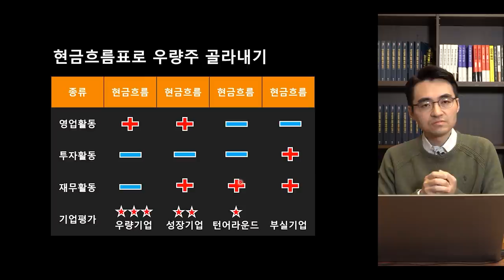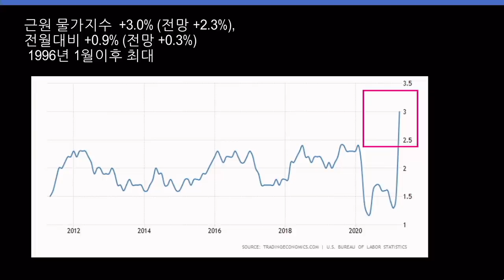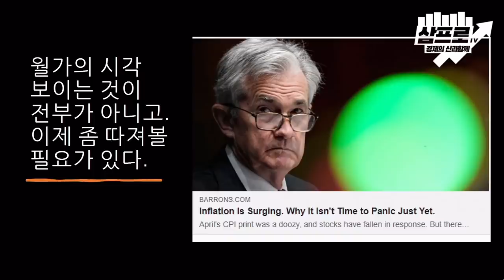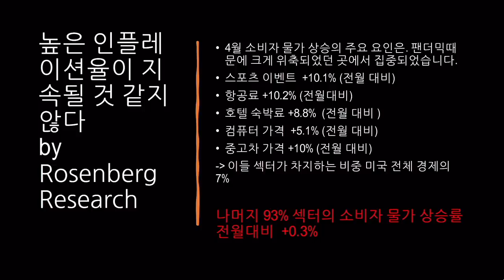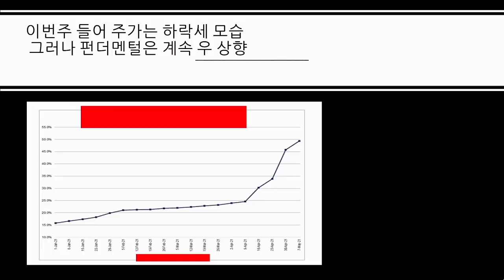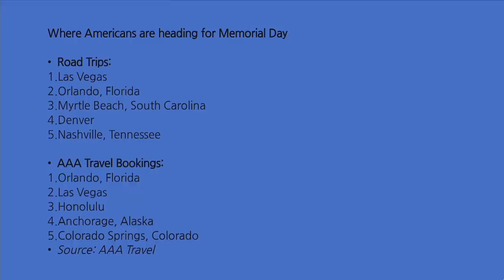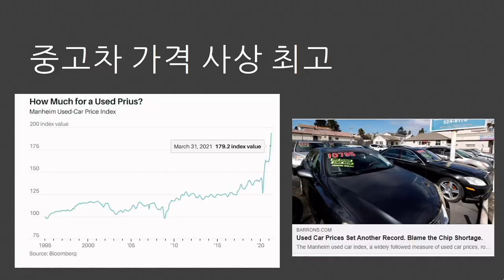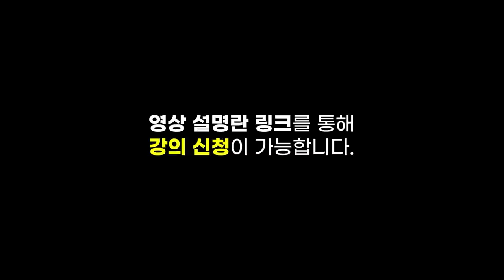[미국 시장 완전 정복] 주가는↓, 이익 전망은↑.. 지금이 기회? f.미국주식에미치다 이항영 대표